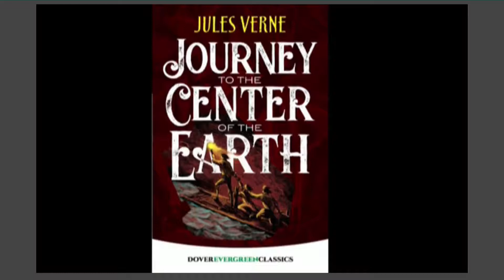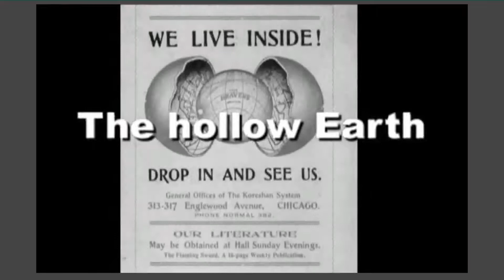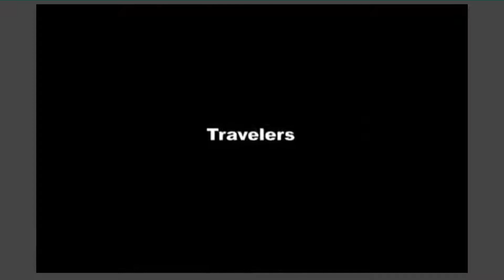This is the News #44 We Won a Contest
the video on IvyKun Channel
The video on Dutchheretic channel